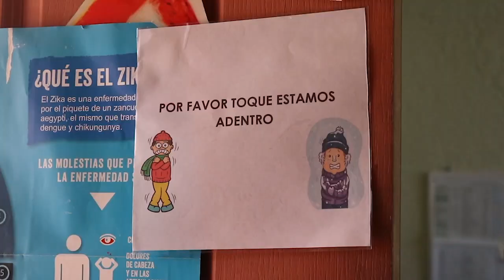Mineduc cambia horario para el ingreso a clases